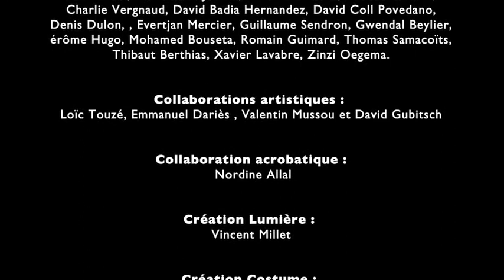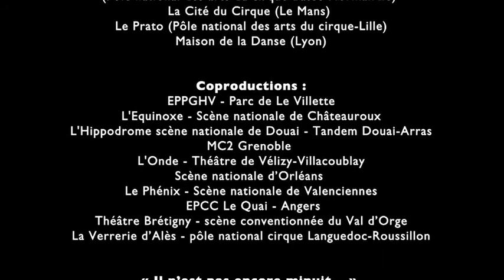Il n'est pas encore minuit... Cie XY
"Il n'est pas encore minuit..." le mercredi 15 novembre 2017 au Théâtre de l'Arsenal.